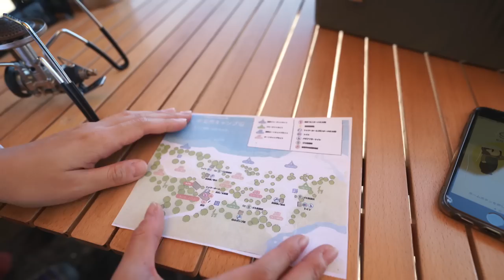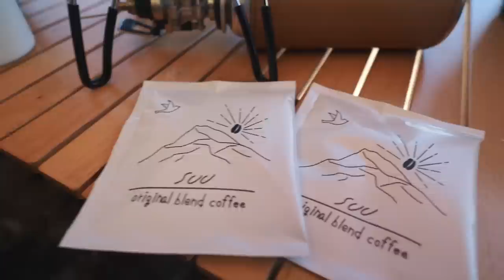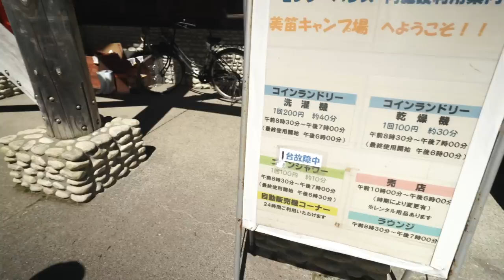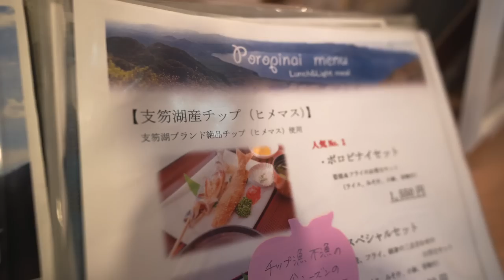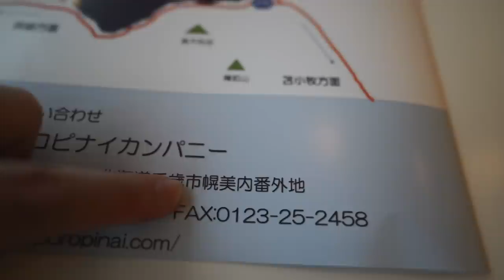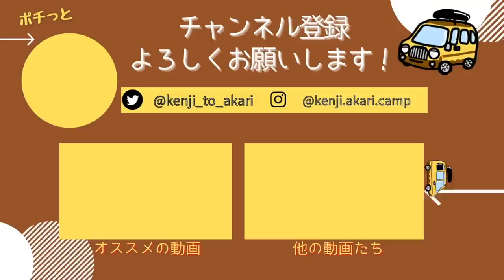【北海道キャンプ】道内屈指の人気キャンプ場！美笛キャンプ場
DIYした軽自動車で、旅やキャンプを楽しんでいる夫婦です。
今回は北海道に移住してから初めてのキャンプ！
大人気の湖畔キャンプ場「美笛キャンプ場」を訪れました。

絶景の中、新ギアやBBQを楽しめてとても良い時間でした…！
最後までのんびりご覧いただけると嬉しいです。

【ちとせ美笛キャンプ場/北海道千歳市】
支笏湖(しこつこ)湖畔にある超有名人気キャンプ場！
営業期間：5月〜10月中旬

・湖面の本当にすぐそばに設営できる
→SUPやカヤックを楽しむには最高だと思う！
・静かにキャンプorオートキャンプなら林間も雰囲気良し
・札幌から約1時間とアクセス◎
・予約なしで気軽に利用できる
・8月下旬は平日でも人が多く湖畔はほぼ埋まっていた
・6〜8月は支笏湖チップ(ヒメマス)釣りが解禁
→湖周辺の複数のレストランでも食べられる

今後も日本各地のキャンプ場や旅の様子を公開していきます！
0:00〜    美笛キャンプ場
3:15〜    コーヒータイム
6:16〜　Newギアお披露目
8:47〜    場内散策
12:51〜  昼ご飯
18:50〜  撤収
19:25〜  ポロピナイ食堂で晩ご飯
21:38〜  エンディング
日本一周を完遂しました！
キャンプ・車中泊・旅を楽しんでいます。